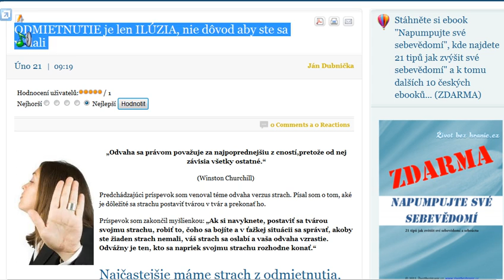ODMIETNUTIE je len ILÚZIA, nie dôvod aby ste sa vzdali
Najčastejšie máme strach z odmietnutia,z toho, čo si pomyslia druhí a že budeme pred nimi vyzerať hlúpo,
ale aj z neúspechu. Uvedomte si, že nemusíte urobiť to, čo nechcete, a dokážete urobiť čokoľvek, čo naozaj chcete.